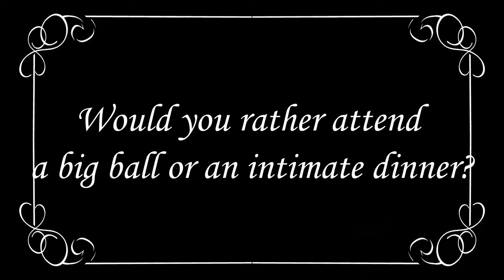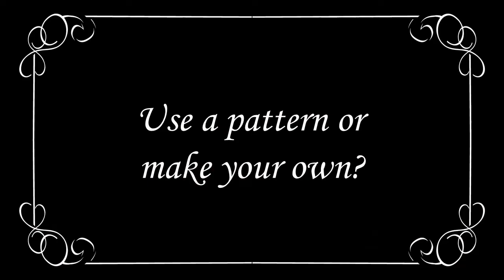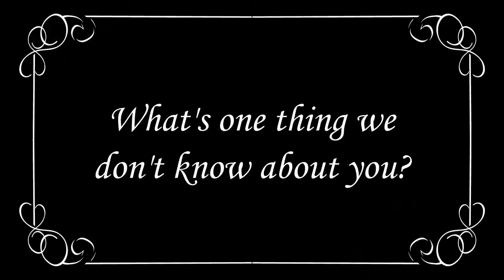Costumer Quarantine 20 Questions | Getting to Know You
Costume Businesses:
Super Textiles
Queen & Cavendish
Dames a la Mode

Play along! Here are the questions:

What was your first costume? Bonus if you share an embarrassing photo.
What is your favorite costume you’ve made?
Or what costume are you most proud of?
What costume do you dream of making?
What is a sewing task you love vs a sewing task you hate?
Would you rather sew wool or silk?
Would you rather go to a themed event or a pick your own theme event?
Would you rather attend a big ball or an intimate dinner?
Do you prefer to machine sew or hand sew?
Do you like wigs, hair pieces or your own hair?
Name five small businesses you love for costume things.
Name five youtubers we should all check out.
Favorite color?
Pearls or sparkles?
What is a costume trip you’ve dreamt of taking?
Favorite cocktail?
Who is a costumer you’d love to meet?
Plain or patterned?
Use a pattern or make your own?
What is your favorite era to wear? Favorite to make?
What is one thing we don’t know about you?